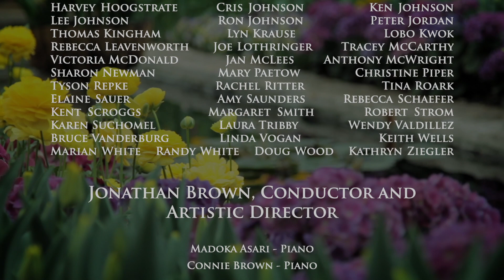Death Shall Not Destroy My Comfort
From the "Olive Leaf"
sung spring 2018